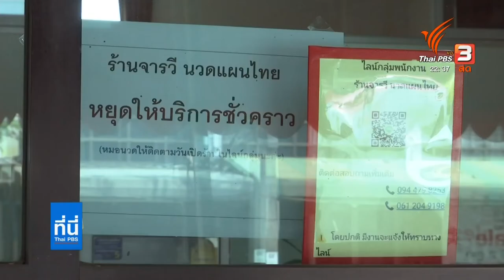ผู้ประกอบการ-ลูกจ้าง ปรับตัวหลังปิดสถานที่เสี่ยงแพร่ระบาด